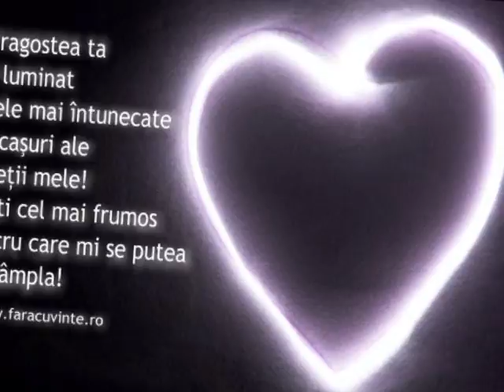pt iubirea mea diana...:Dte iubesc mult:X:*